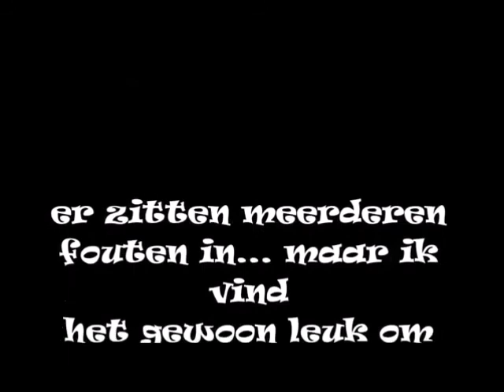RadioScoutsTwente mix Carnaval Dj Maurice